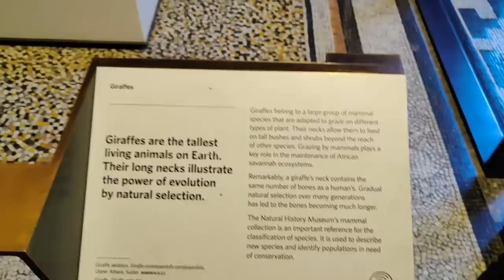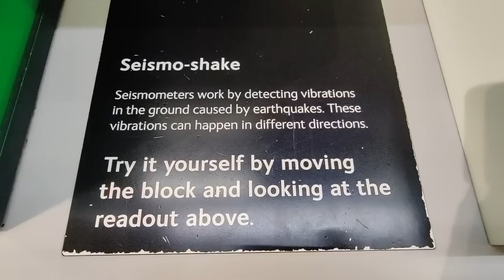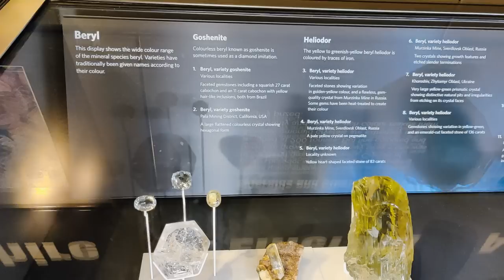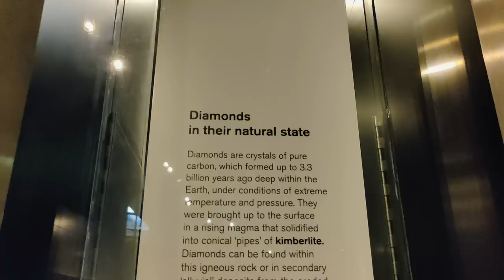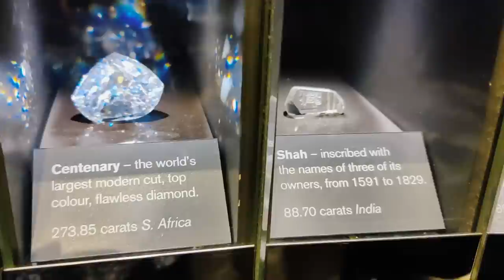Kohinoor Diamond in London museum | Desi Couple in London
In this Video, we will show you Kohinoor diamond in london museum ( Natural history museum).

⚡️  Octupus Electricity Supplier Join through the link and get 50£

🛜 Virgin media- Get 50£ when you sign up for Virgin Media BroadBand Service

kohinoor diamond
natural history museum
victoria & albert museum
v&a museum
v & a museum
london museum indian history
british royal museum
history of india
indian treasure
victoria and albert museum asia department
victoria & albert museum indian exhibit
victoria & albert museum indian collection
looted indian treasures
priceless indian items
gold throne
gold jewels
british museum
london museum
british museum indian collection
museum
england museum
kohinoor diamond in london museum
british looted india
mughal museum
british royal museum
shivaji talvar
bhavani talvar
indian museum
mughal
museum in india
british looted india
Common Keywords: